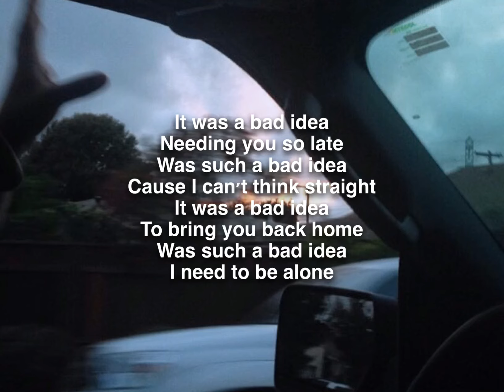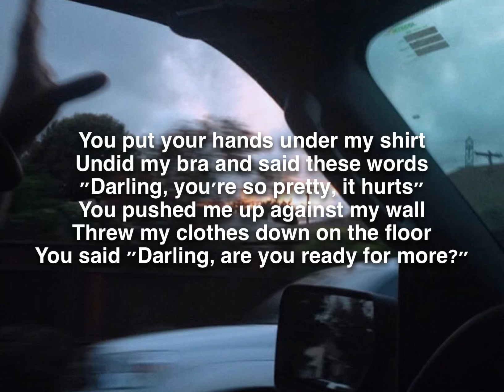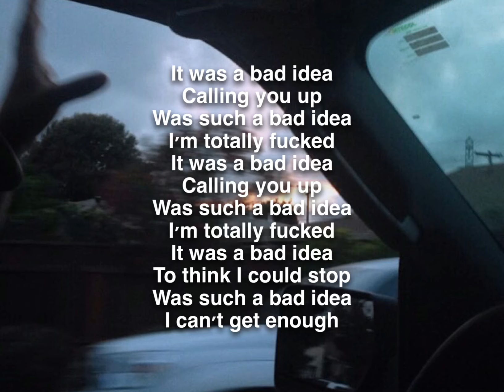BAD IDEA - GIRL IN RED - LYRICS